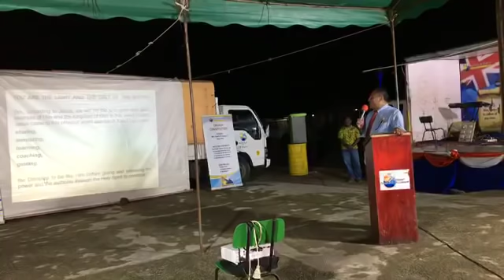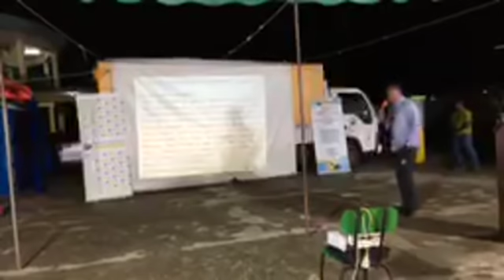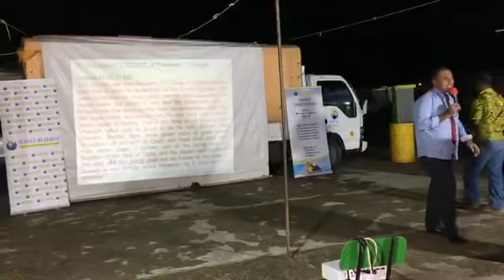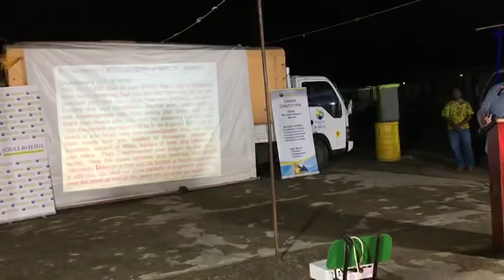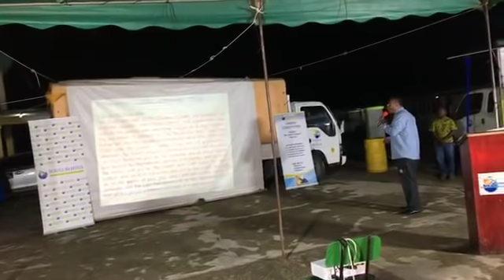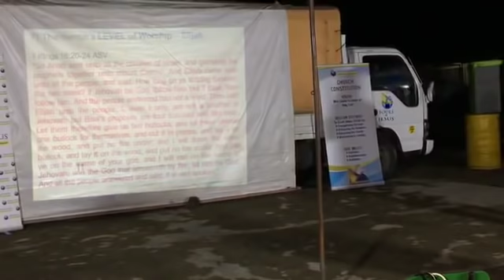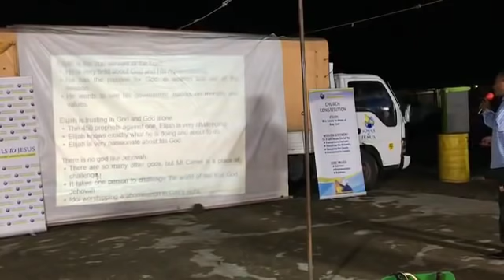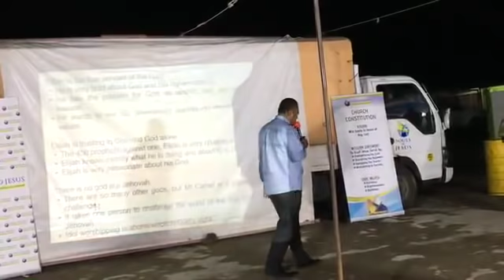SOULS TO JESUS MINISTRY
Regional Leaders Training
Ratu Sukuna Memorial School,Nabua,Suva,Fiji Islands,
13th May 2019